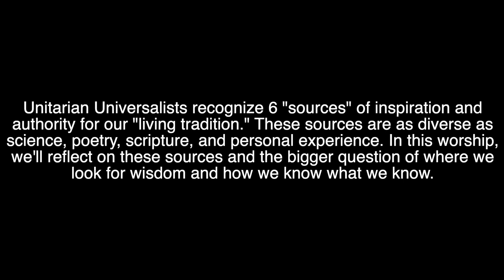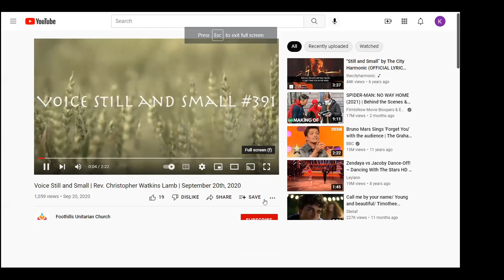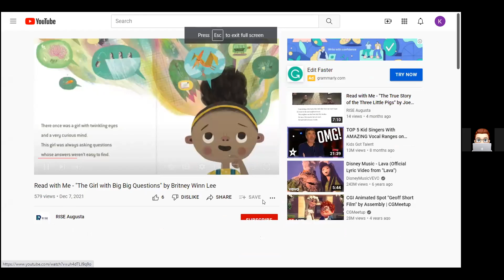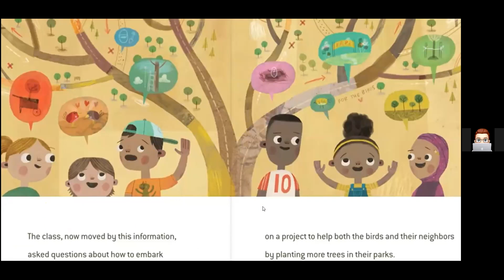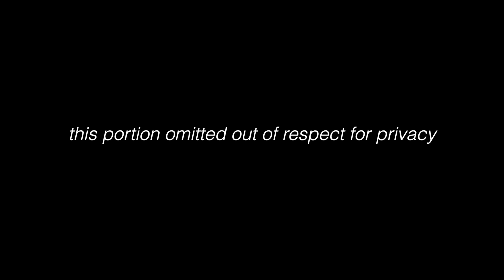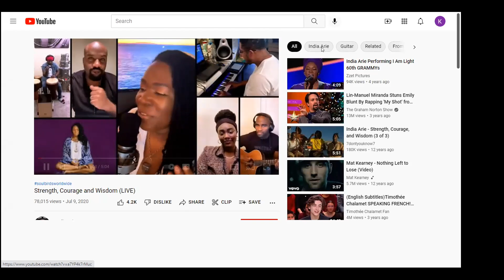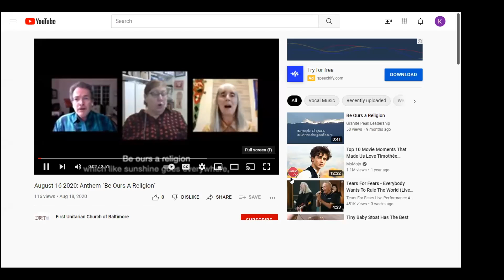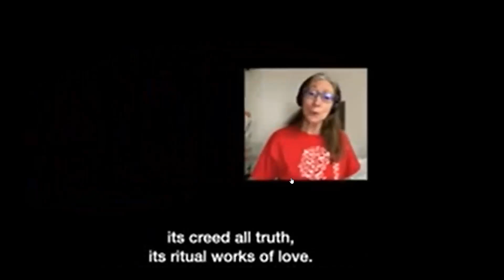UUCD - Virtual Worship - "Exploring the UU Sources"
Unitarian Universalists recognize 6 "sources" of inspiration and authority for our "living tradition." These sources are as diverse as science, poetry, scripture, and personal experience. In this worship, we'll reflect on these sources and the bigger question of where we look for wisdom and how we know what we know.